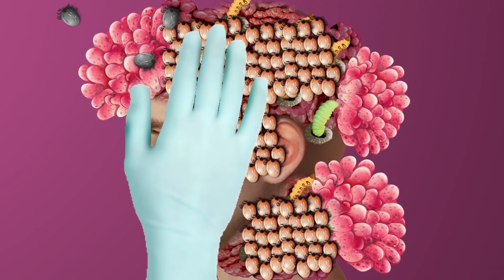ASMR Maggot Infected Head Treatment & Big Acne Removal